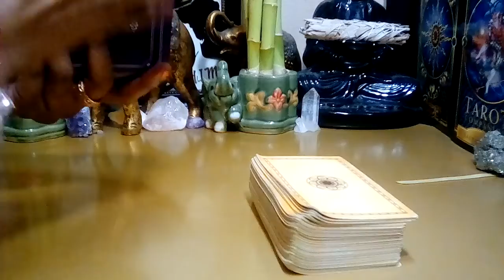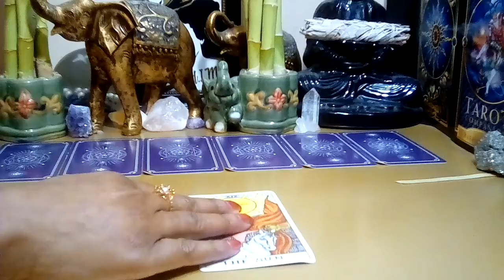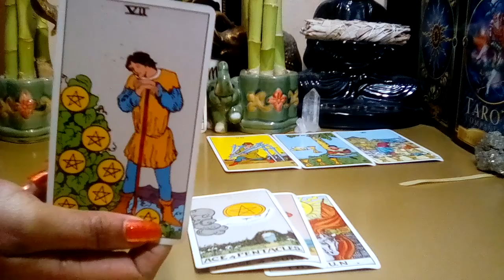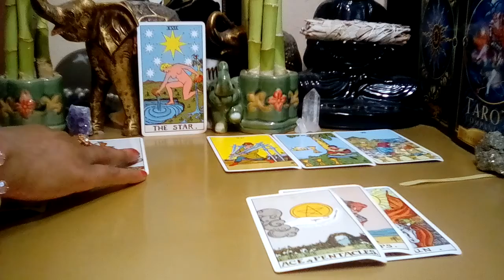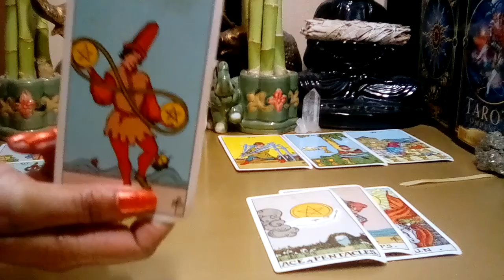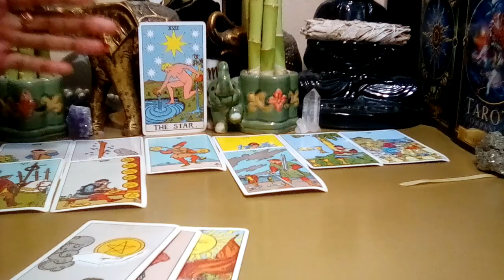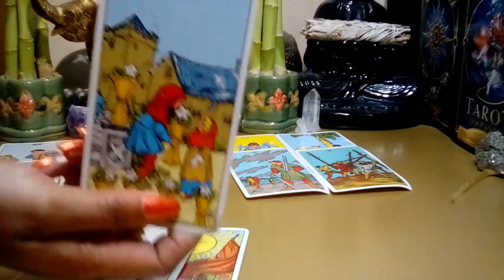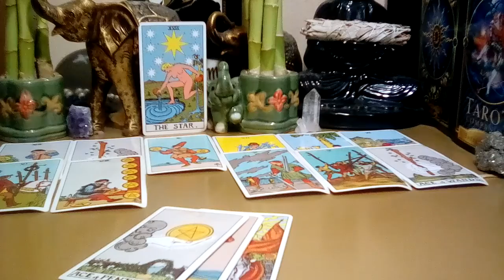Aries August 2022 💙 **WARNING Aries! They're Doing You Dirty By Dealing With Their Ex!** Bonus Tarot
Aries August 2022 💙 WARNING Aries! They're Doing You Dirty By Dealing With Their Ex! (Bonus Tarot Reading)
Aries August 2022 Tarot Love Reading

Decks Used:
Cosmic Tarot
Crystal Visions
The Pictorial Key
Rider-Waite Tarot